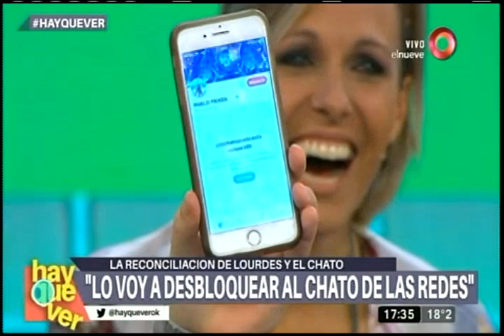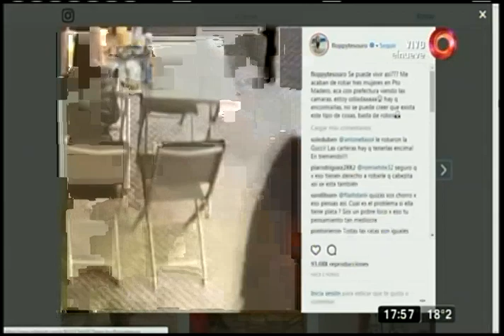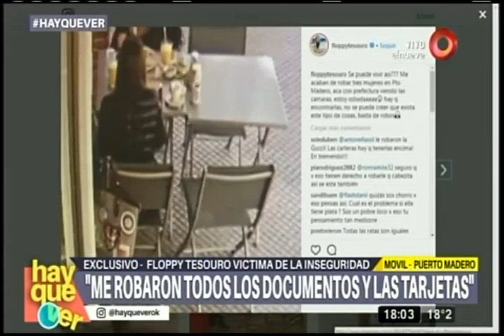Hay que ver: Programa del 23 de mayo del 2018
“Hay que ver”, un Mágazine de actualidad, espectáculos y política. Con la conducción de Denis Dumas y José María Listorti. De lunes a viernes 17.15hs por El Nueve.